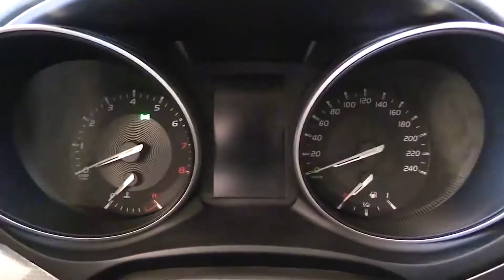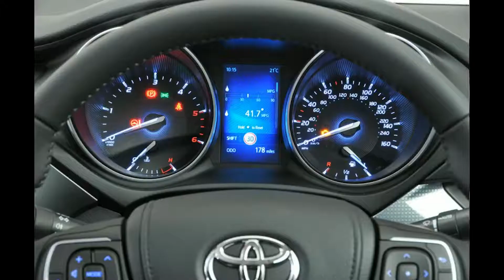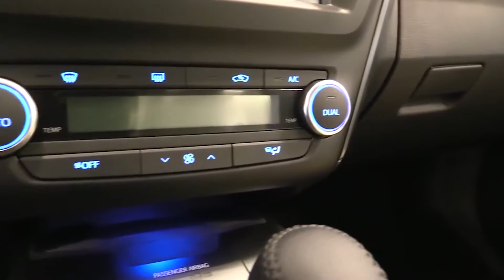2018 Toyota Avensis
2018 Toyota Avensis exterior, interior, on the road, photo gallery